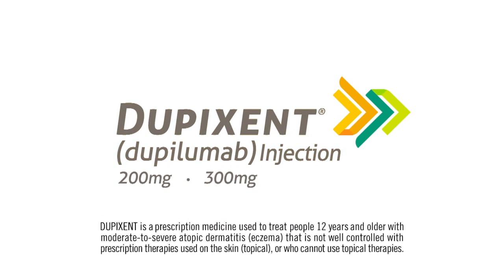7 Action News Latest Headlines | February 6, 4am